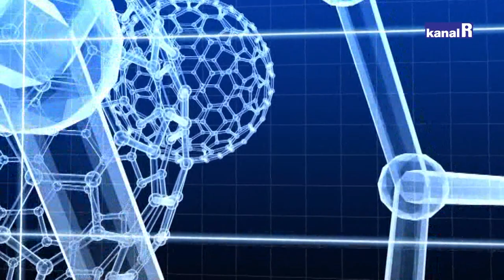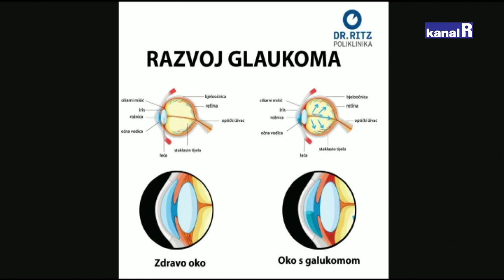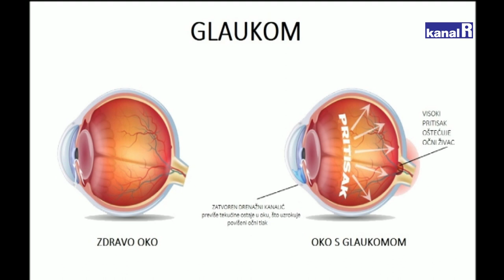Rijeka zdravlja 16.3.2022. Svjetski tjedan glaukoma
Jeste li ikada izmjerili očni tlak?
Glaukom ne boli i nema simptome, a prvi je uzrok nepovratnog gubitka vida i drugi najčešći uzrok sljepoće u svijetu. U ovom trenutku 5 milijuna ljudi u svijetu slijepo je zbog glaukoma do kojeg najčešće dovodi visok očni tlak.
Kako izgleda pregled i kada ga je potrebno učiniti, koji su čimbenici rizika i kako se liječi u Rijeci zdravlja kod Sandi Bujan Cvečić govore liječnici Klinike za oftamologiju KBC-a Rijeka prof.dr. Tea Čaljkušić-Mance, doc.dr. Goran Pelčić i Zvjezdana Alpeza-Dunato, dr.med.